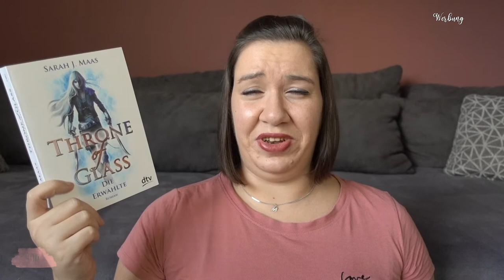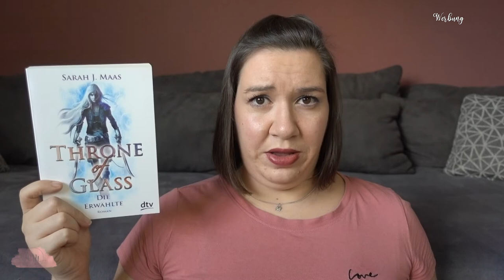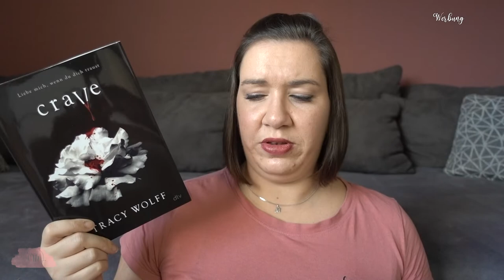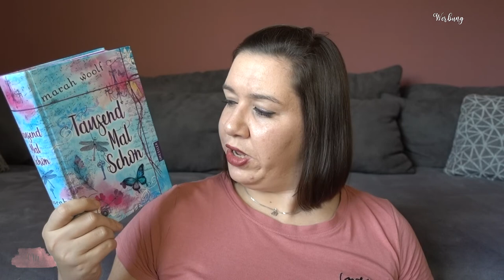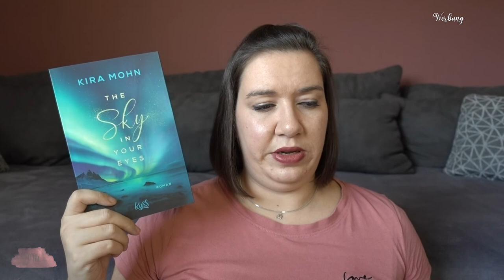22 Bücher für 2022 | Meine Leseliste fürs neue Jahr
Oh ja, ihr lest richtig, ich versuche mich wieder an der Challenge.
Eigentlich wollte ich ja nur 12 für 22 machen, aber dann hat mich der Ehrgeiz gepackt.

♥ Mr. Parnassus' Heim für magisch Begabte

Meine Bücher:
»LOVE ME, GIRL«*
»LOVE ME, BOY«*

Amazon Wunschliste